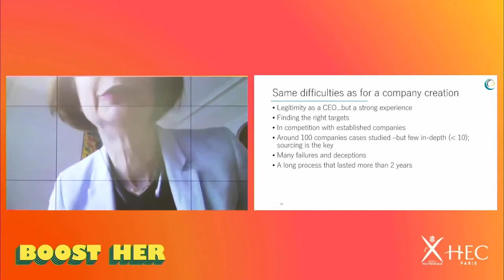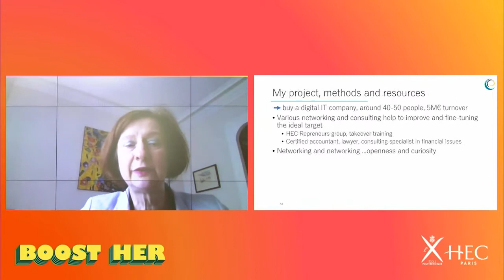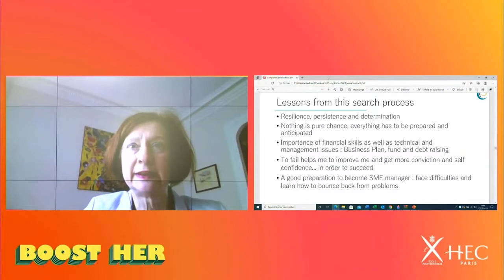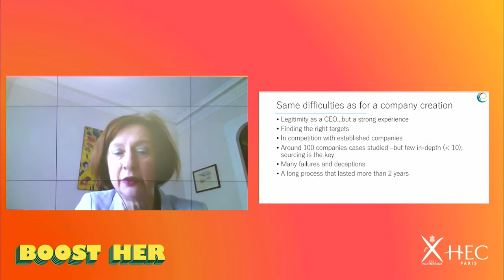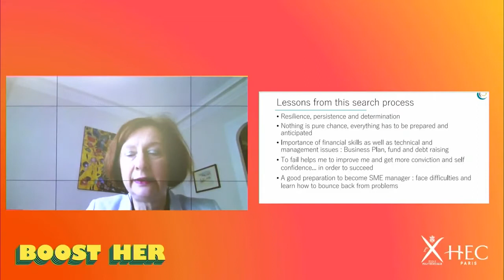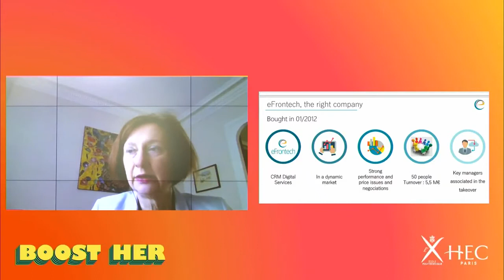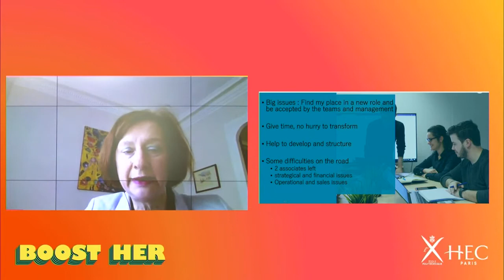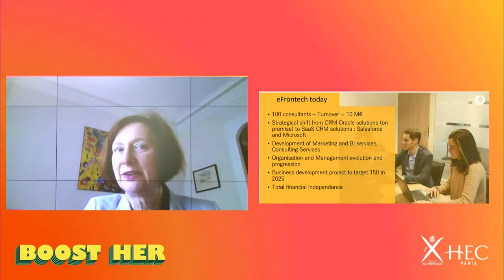How To Take Over A Company? With Edith Letournel, CEO of eFrontech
Edith Letournel is the CEO of E-Frontech, a consultancy and service provider that supports the implementation of digital solutions for customer relations and data intelligence. Previously, Edith had various Executive positions within big companies such as Orange and France Telecom.

Boost’her is a full day of talks to learn more about gender inequalities in the entrepreneurial world, build the confidence to create your own business and be inspired by outstanding speakers. The event was organized by the Majeure Entrepreneurs students of the MSc X-HEC Entrepreneurs Program.